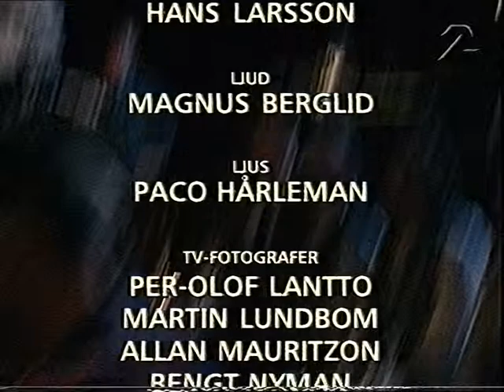Lina Nyberg Quintet